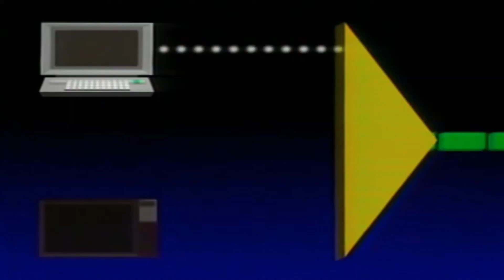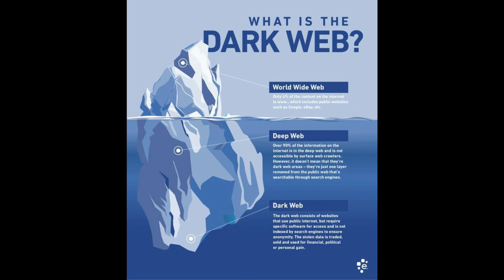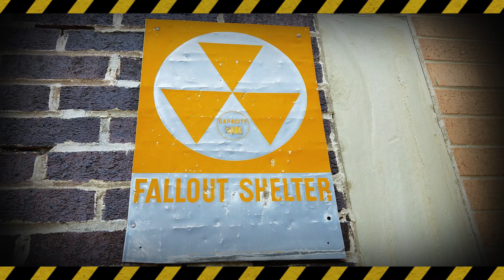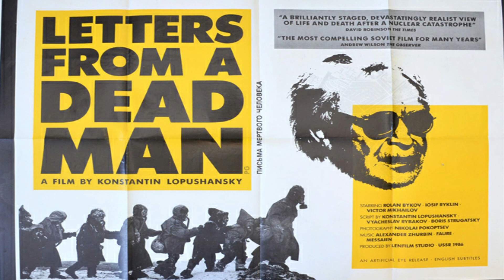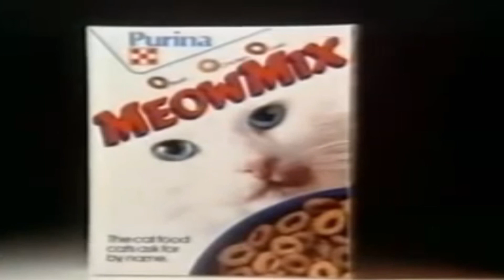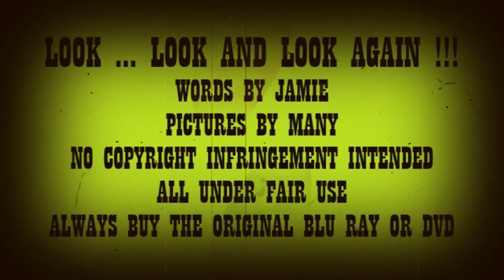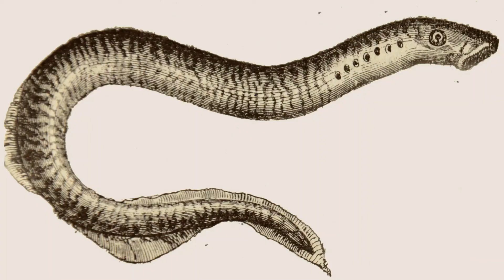Letters from a Dead Man - A Review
This time on Look...Look and Look Again we focus on a slice of soviet sci-fi dystopia. We review Letters from A Dead Man to send thought provoking chills down our spines.
Such was the intensity of this movie I had to stop watching it and resume at a later stage.
The horrors of what humankind , or those with power, hold over others is explored in this as a nuclear accident sets the tone and boy oh boy is it ever dark.
Join me at looking at what could arguably be one of the most starkest and bleakest films ever to come out of the 1980's. You have been warned.

Due to some of the content in some of the programmes and the target audience this is for adults only and not for children. Some programmes are for mature audiences due to the nature of the content and ones without 18+ restrictions are best viewed by young persons of 13 years and upwards. Some of these documentaries are not for the prudish.

(Update * Not so basic as using Filmora - they are wonderful)

Thank you to all the regular people that bite off this nugget of nostalgia and follow my little show.

Maybe you could suggest things for me to look please share them.

No infringement is intended - I am a novice to this and sometimes oblivious to the complex world of copyright but all clips and music are used in the faith of enhancing this review. On occasion one picture can be worth a 1000 words and can give you a feel of the show or movie reviewed.

Always buy the original DVD or Blu Ray resource to support the distributors in churning out these wonders.

 Enjoy - Crab xx